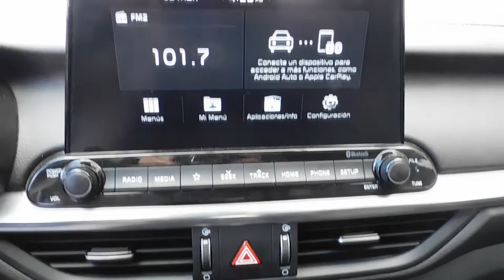Kia / Forte / 2019 - K5038445